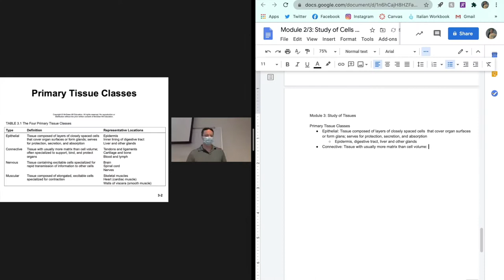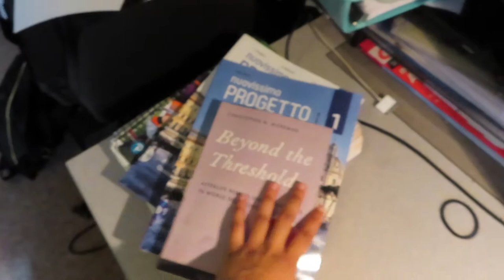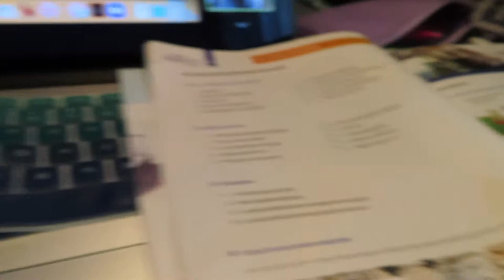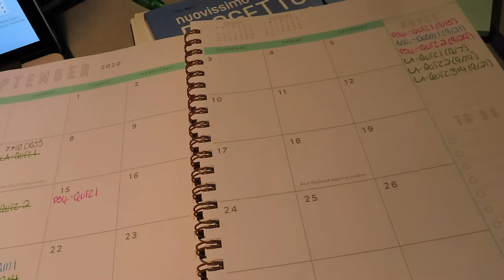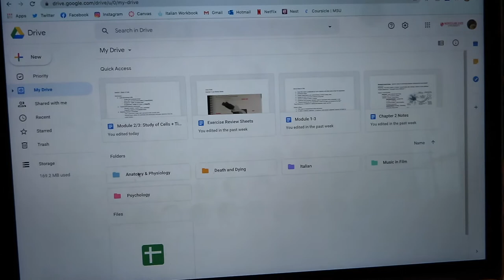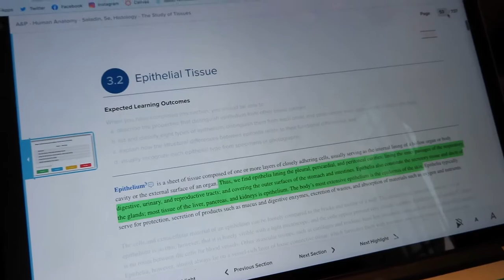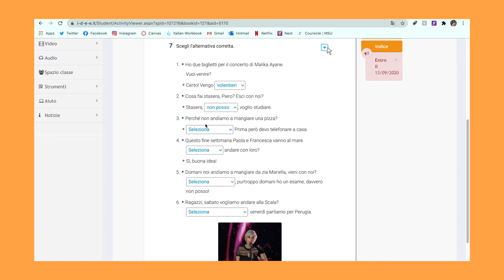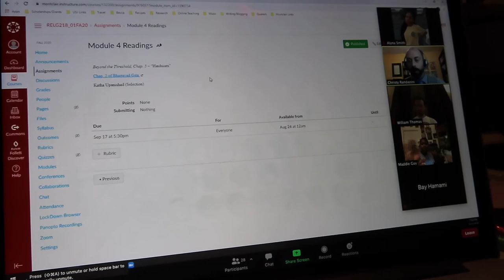productive day in my life + tips for online school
today I'll be taking you through my busiest day of Zoom University including my classes, my notes, tips etc. also, my little brother's debut on my channel!

 ↠ music
// bad bunny - caro (intro)
// gawvi - dulce (outro)
//moow - honey
// cookiee kawaii - vibe (DrewsThatDude Remix)

↠faq
age: 19
college and major: Montclair State University, Medical Humanities
ethnicity: Panamanian (yes, I do speak fluent Spanish!)
camera: Canon SX740 HS & iPhone XR
upload schedule: Wednesday's at 12pm

Hebrews 11:1 (NKJV) ↠ "Now faith is the substance of things hoped for, the evidence of things not seen" ♡